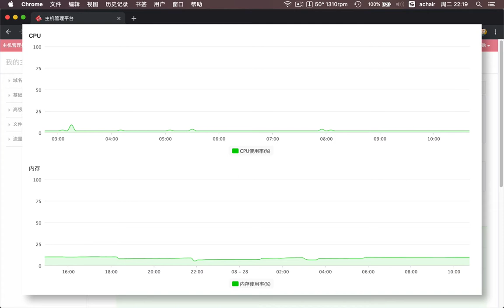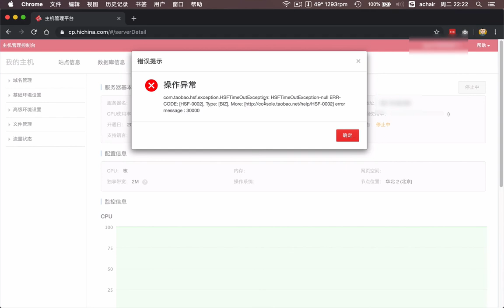虚拟主机CPU爆满导致网站无法打开怎么办？